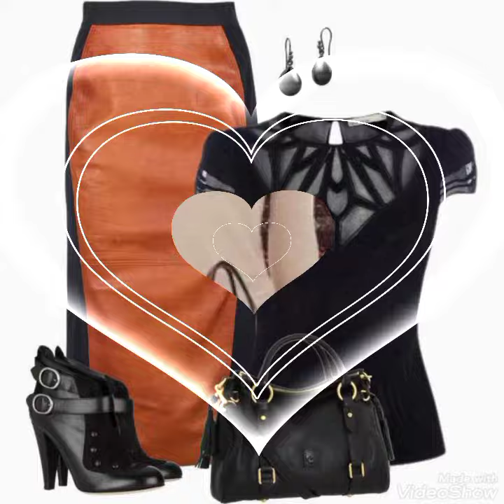Top beautiful and stylish bodycon dresses collection 2021 @fashion range